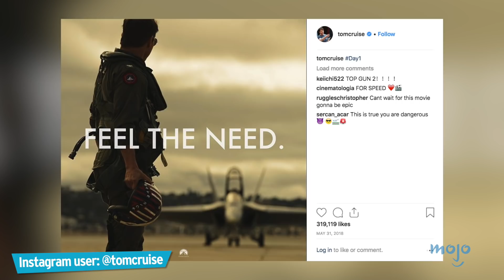Top 10 Most Anticipated Movies of 2020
2019 is already a good year for movies, but we have so many more movies we anticipate in 2020. Dune, Bond 25, Birds of Prey, another Ghostbusters! This list is full of some of our most anticipated movies of 2020. Which one are you the most excited about? Let us know your Most Anticipated Movies of 2020.

#10. “Ghostbusters” [Sequel]
#9. “Top Gun Maverick”
#8. “Morbius”
#7. “Onward”
#6. “Birds of Prey”
#5. “Godzilla vs. Kong”
#4. “Bond 25”